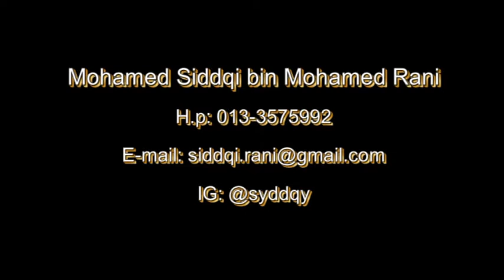Qiqi's Visume 1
The first visume prepared by  Siddqi Rani  for Unifield International College (UIC), Pajam, Negeri Sembilan, Malaysia.